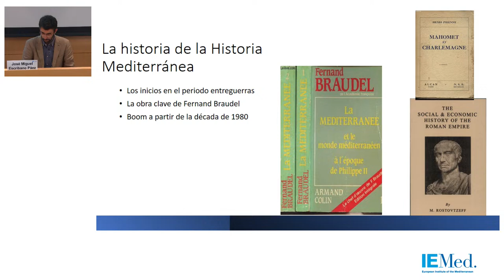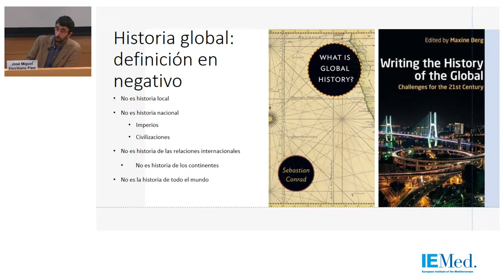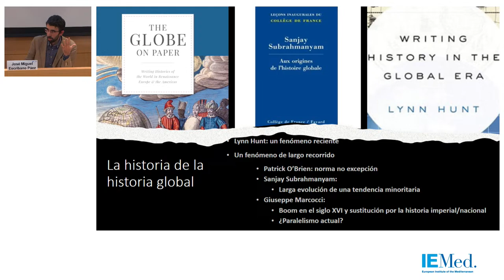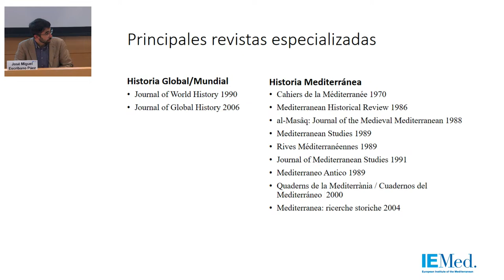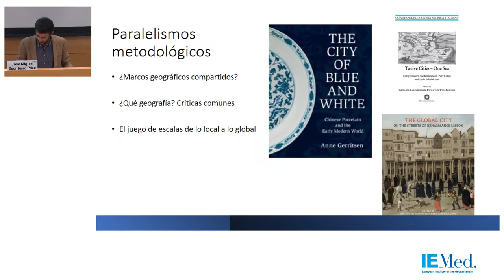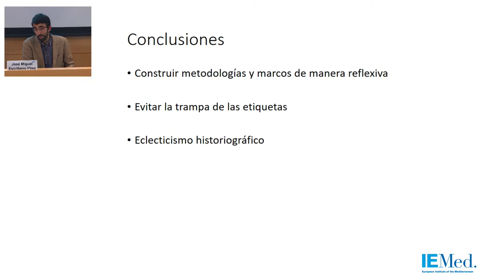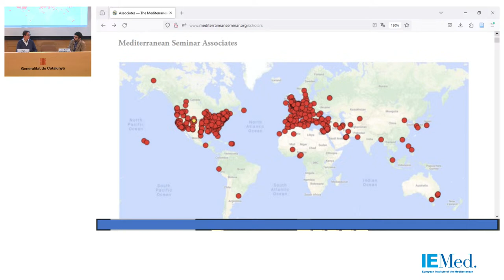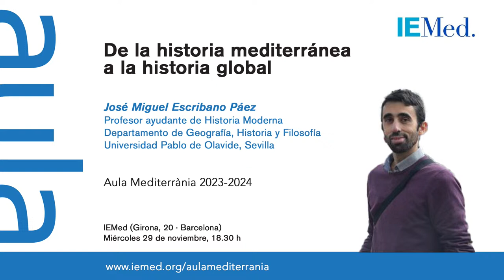De la historia mediterránea a la historia global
Durante las últimas décadas del siglo pasado, la Historia global emergió con fuerza en el panorama académico internacional. Su auge fue percibido como una amenaza para otras perspectivas historiográficas como la Historia mediterránea. Esta presentación pretende demostrar que la contraposición entre Historia global e Historia mediterránea es más aparente que real. Más importante todavía, ambas perspectivas pueden entablar un debate fructífero en ambas direcciones permitiendo a la Historia mediterránea trascender sus debates circulares, así como a la Historia global superar algunas de las críticas que ha recibido recientemente.

José Miguel Escribano Páez es profesor ayudante de Historia Moderna en el departamento de Geografía, Historia y Filosofía de la Universidad Pablo de Olavide, Sevilla. Obtuvo su doctorado en el Instituto Universitario de Europeo de Florencia, y ha hecho estancias de investigación en París, Lisboa y el Vaticano, entre otras, y ha impartido clases en universidades en el Reino Unido y España. En su investigación se ha ocupado de estudiar la configuración de los espacios políticos en la frontera Ibero-Magrebí o la cambiante relación entre las fronteras políticas y religiosas en el Mediterráneo de principios del siglo XVI. Su investigación actual se centra en la configuración de los mecanismos interculturales de resolución de conflictos y contención de la violencia en las fronteras globales de los imperios ibéricos. Fruto de esta línea de investigación es su actual proyecto “On the Frontiers of Peace. Cross-cultural Peacebuilding on the Frontiers of the Iberian Empires (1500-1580)” en el que, a partir del estudio de una serie de casos de África, América y Asia, analiza cómo se reconstruían las interacciones pacíficas tras episodios de violencia intercultural en el marco de la expansión europea.

Sesión moderada por Jorge Luengo Sánchez, profesor de Historia y coordinador del máster universitario en Historia del Mundo, UPF, que coorganiza la conferencia con el IEMed.

Esta conferencia tendrá lugar en castellano, en la sala de conferencias del IEMED, Girona, 20 – Barcelona.